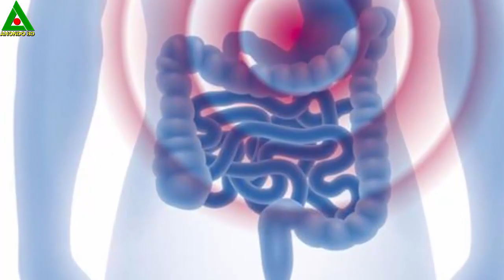বেশি দিন বাঁচতে চান? তাহলে নিয়মিত কাঁচা মরিচ খান। জেনে নিন কিভাবে খাবেন | pepper pepper